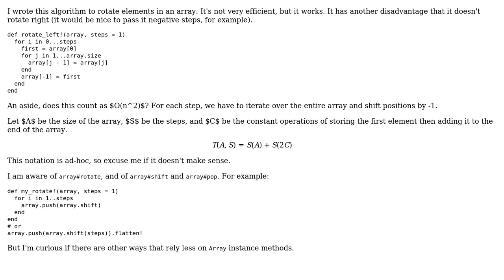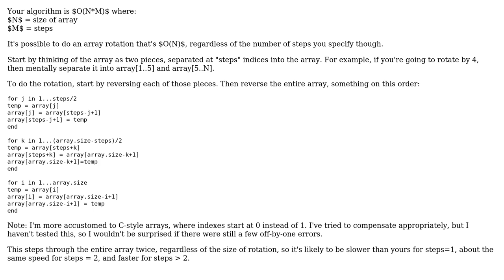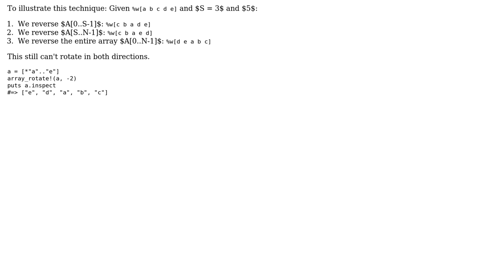Code Review: Algorithm to rotate array elements in Ruby (2 Solutions!!)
Code Review: Algorithm to rotate array elements in Ruby

With thanks & praise to God, and with thanks to the many people who have made this project possible! | Content (except music & images) licensed under CC BY-SA | Music | Images & others | With thanks to user Mohamad user Jerry Coffin user 200_success and the Stack Exchange Network Trademarks are property of their respective owners. You are responsible for your own actions.